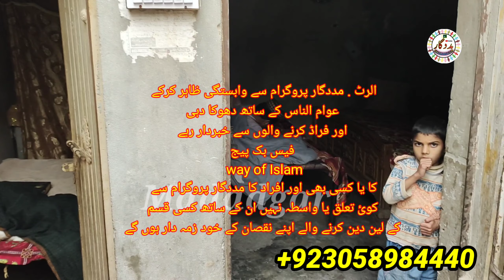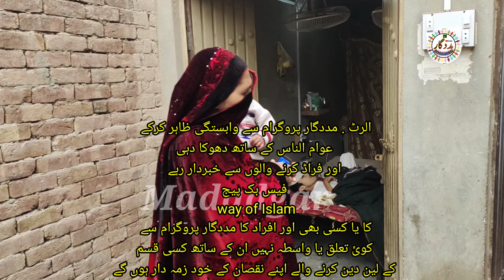Naik Bande has seen a lot, but this is the first time I have seen the heavenly boy help poor people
Assalamualaikum friends
Ap bhi hamary sath mil kr gareeb logo ki madad kr skty hain

jazz cash account number
Title Waqar Ahmad

Bank Detail

Title WAQAR AHMAD
Bank Name: Allied Bank
Bank account.
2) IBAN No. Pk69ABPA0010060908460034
3) Branch code: 0141226
4) MOUZAMADINA SADIQABAD MILLSKHANEWAL ROAD MULTAN
5) Swift code: ABPAPKKA
6) Postal code 59000